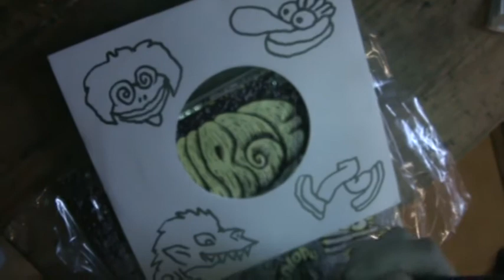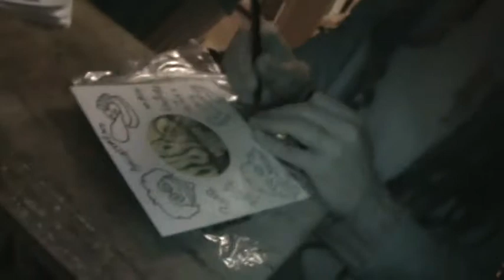MATTT KONTURE dédicace (1/3) Le Grenier Amiens 22/10/2011